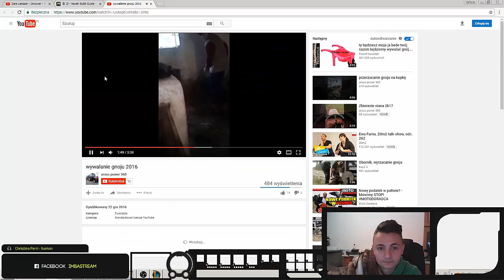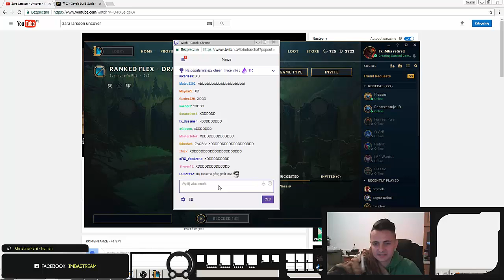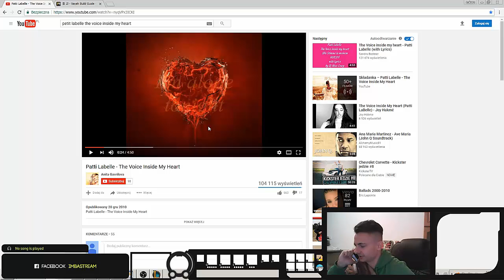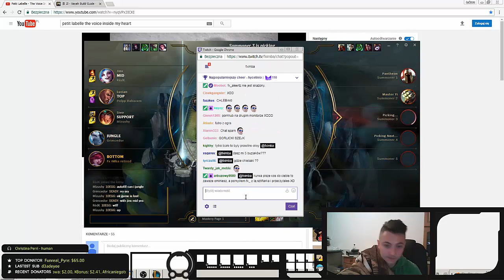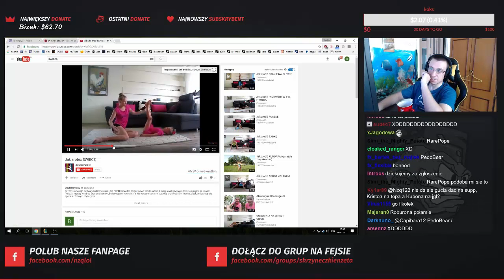Arquel / Gucio / Imba / Nzq - Power Spike Arquela / Gucio Kontra Red Buff / Działający Tpek?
►Miłego oglądania!